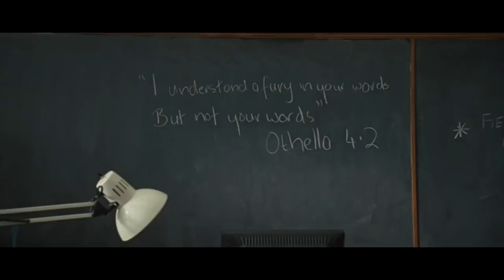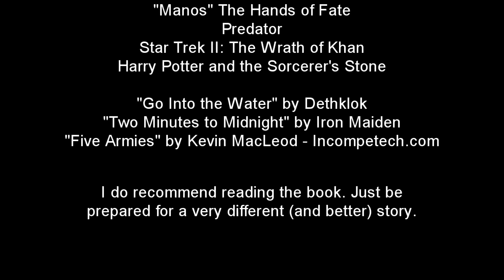Cinematic Excrement: Episode 34 - Percy Jackson (reupload)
The gods are not pleased.

Originally autoblocked by YT and no longer hosted by Blip, my review of the unnecessarily long-titled Percy Jackson & The Olympians: The Lightning Thief is live once again! We'll see how long that lasts.